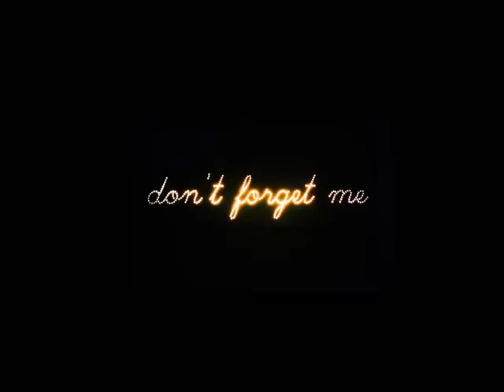Me singing Don't forget me by Smash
I really love this song so i decided to give it a try and record it. I hope you enjoy it, please comment, like subscirbe or share the video :)